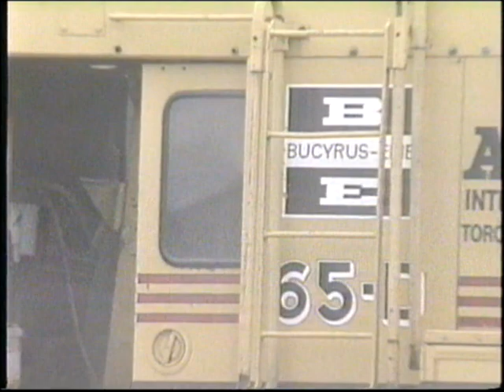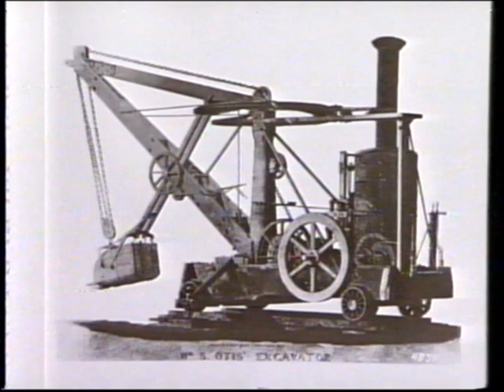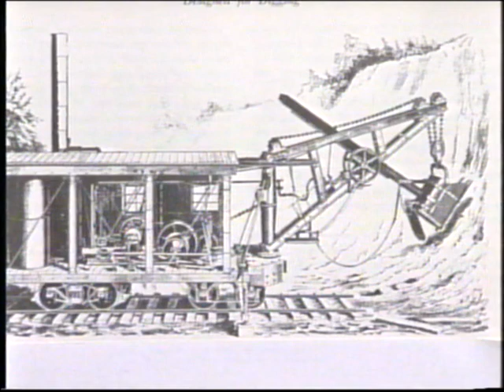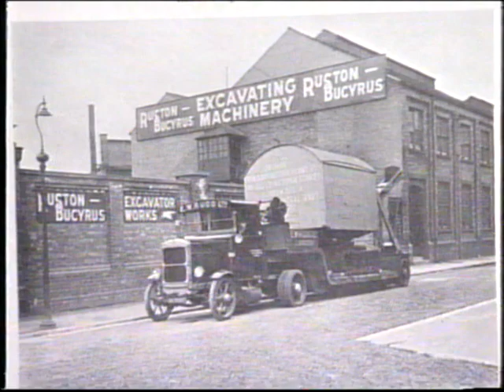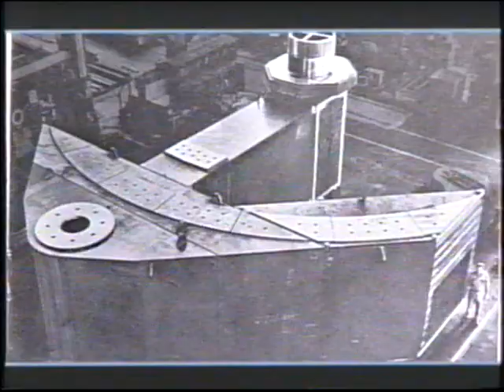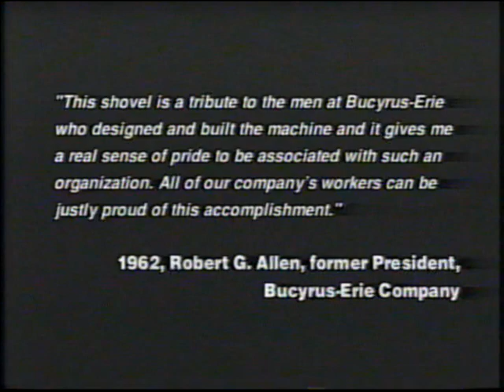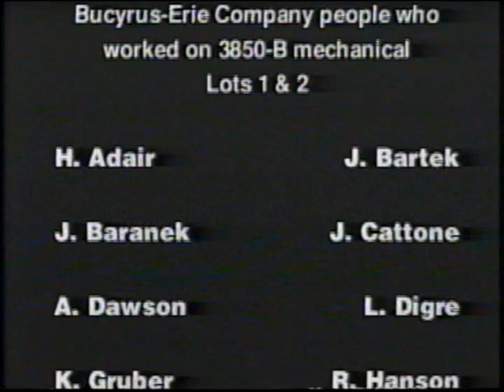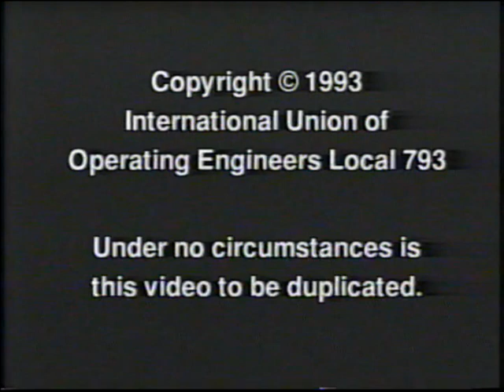Adventures in Strip Mining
The International Union of Operating Engineers Local 793 presents "A salute to the Giants" featuring shovels and drag lines manufactured by the Bucyrus Erie Corporation. 1993